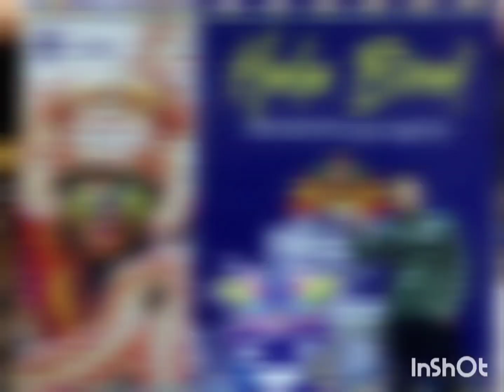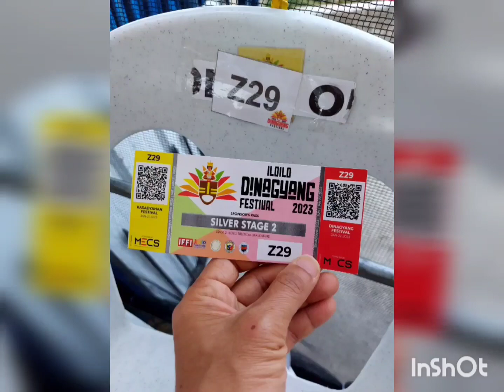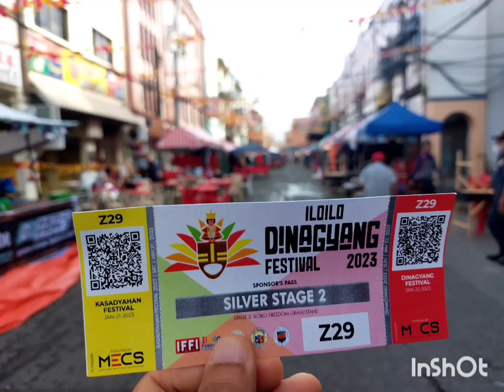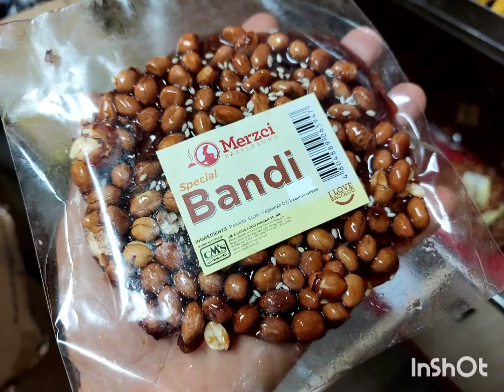Philippines # Iloilo # Dinagyang festival # หมอธงตะลุยโลด